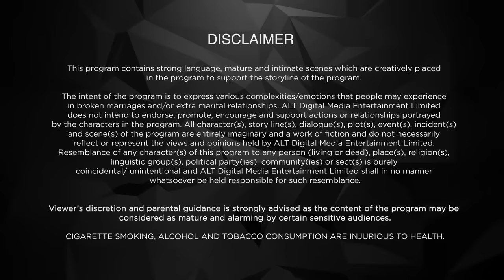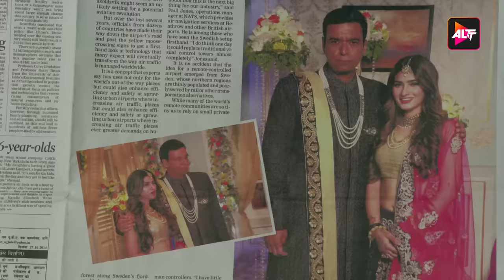Heart vs Mind |Hum | Ep 11|Kushal Tandon |Karishma S |Ridhima P | @Altt_Official ​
Watch out for episode 11 of Hum - Heart vs Mind

or

Credits
Written By - Vibha Singh
Directed By - Partho Mitra.